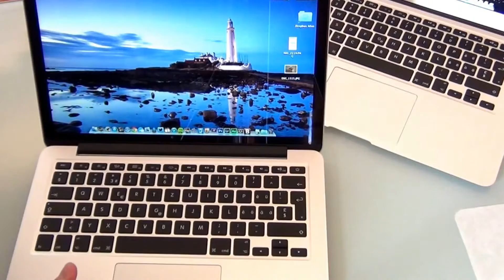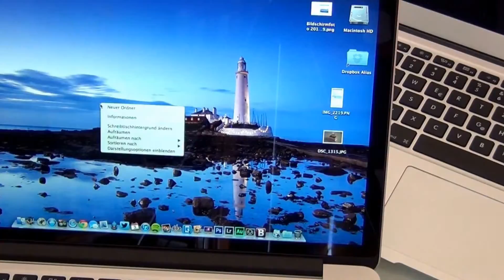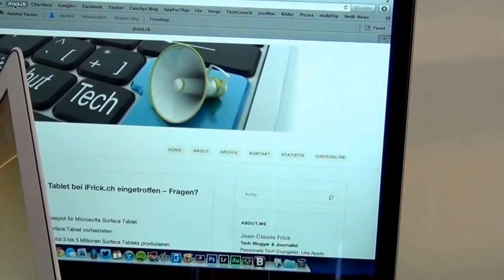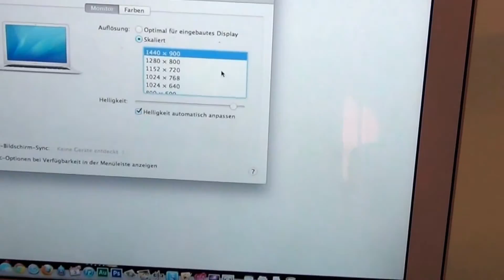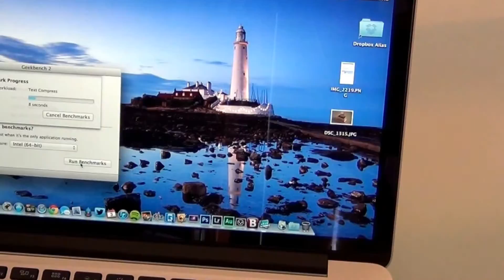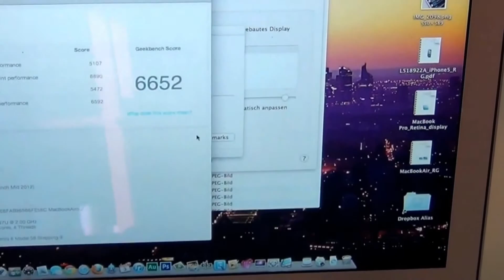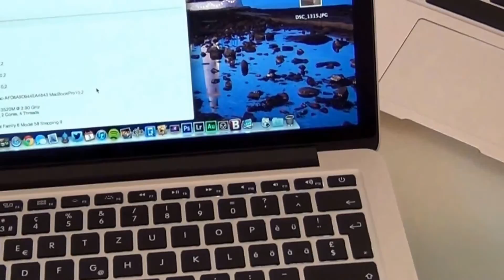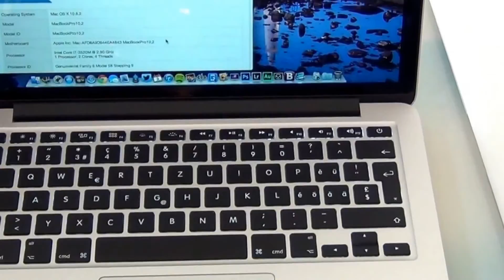Apple MAC BOOK